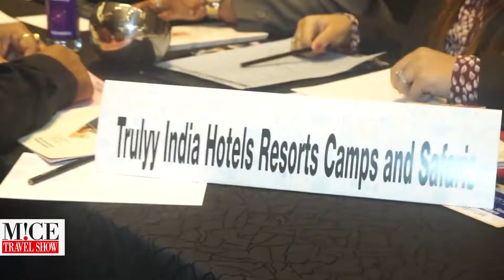TravelTV.News - Travel MICE Show (Part-II) (May 10, 2022)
- In this episode TravelTV.News focuses on:

- Keeping the momentum and the disciplined format, the Travel MICE show 2022 edition won the faith of the exhibitors and buyers by providing a distinctive platform to meet and connect

- We Interviewed:

- SUKHBIR SINGH, General Manager, Novotel Pune Nagar Road
- SUMIT KAMAT, Deputy Manager, MakeMyTrip (India)
- WONG RENJIE, Area Director-India & South Asia (Mumbai), Singapore Tourism Board
- MRUNALINI WILLIS, Assistant Vice President, Sterling Holiday Resorts
- AARUSHI ARORA, Business Development Manager, Trulyy India Hotel Resorts Camps and Safaris
- RAGINI GONGO, Account Director, Shangri-La Hotels & Resorts
- VARUN MEHROTRA, Director of Sales & Marketing, Novotel Hyderabad Convention Centre
- PARIKSHIT SHOUCHE, Director of Sales, ibis Nashik
- MANIAN SGS, Administration, OLAM Net
- MAULIK SHARMA, Managing Director, The Gold Class
- BEENA KOKKU, Director-Real Estate and Procurement, Ceridian/Excelity-Payfront Technologies